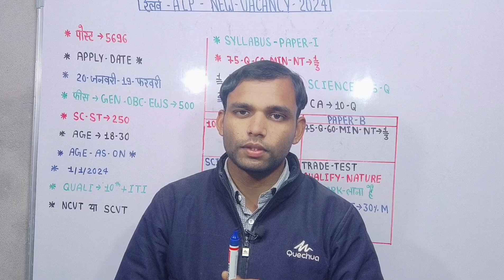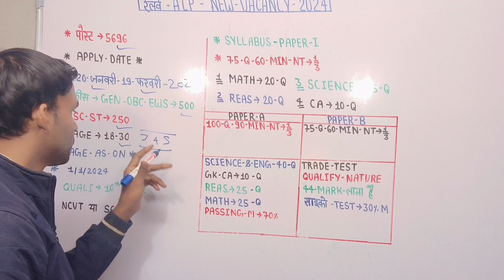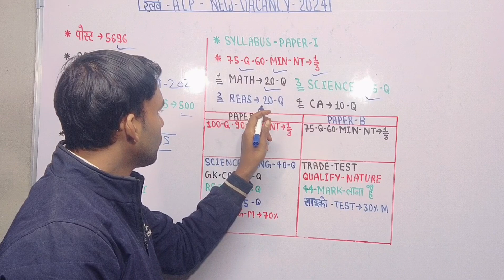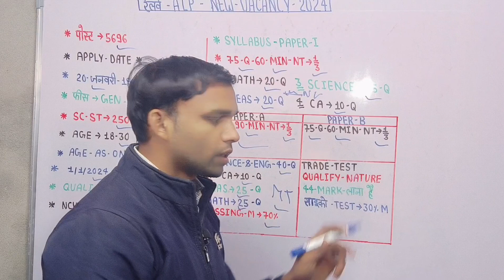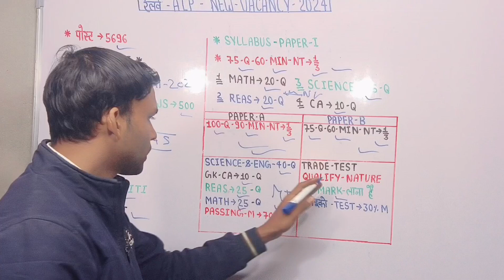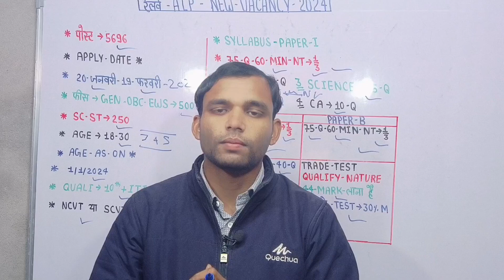रेलवे ALP असिस्टेंट लोको पायलट आ गई नई भर्ती 2024 apply date physical syllabus exam 2024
🇨🇮 IM INDIAN 🇨🇮

Railway apl Bharti
Railway alp syllabus
Railway alp physical
Railway alp exam
Railwayalpheight